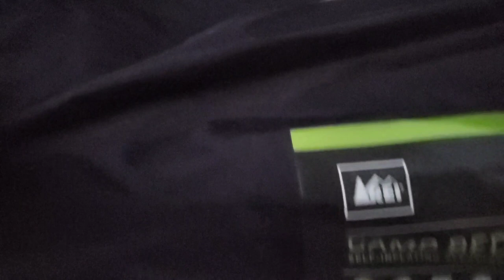🚘🚙🚘 Easy No Build SUV Camper CONVERSION | Solo female Santa Fe camping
I will show you how I turn my Santa Fe into a mini camper.

LED Camping Lantern Rechargeable

Comfort Zone Portable Mini Heater

Triangle Rainbow Flag

Yeti Mug

Under Armour 64 Ounce Water Jug

Maxim Mocha Gold Mild Coffee Mix

LED Cotton Ball Light

Mesh curtains

Air Mattresses: Rei